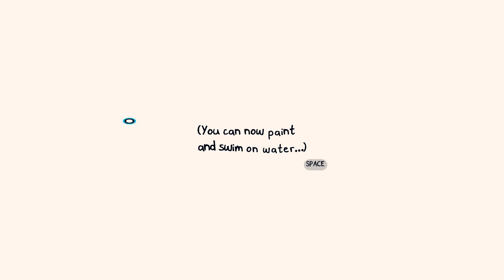I Choked So Hard My Recording Stopped… Chicory: A Colorful Tale (Part 7)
It’s the start of the Wielder Trials and Sushi’s apprenticeship under Chicory. Will Sushi be able to find themselves and save Picnic? Will I be able to remember how to human long enough to assist?
Developer: Greg Lobanov, Alexis Dean Jones, Lena Raine, Madeline Berger, A Shell in the Pit
Publisher: Finji